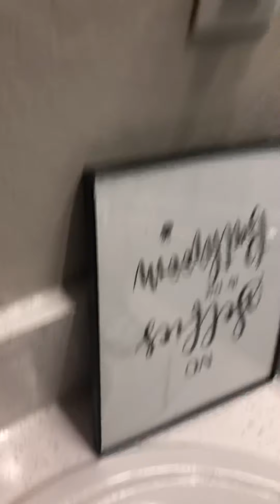Here’s some info of what’s been happening today……….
If you guys are interested I’ll make great animations on flipaclip but It’s really time consuming but anyway make sure like comment subscribe and make sure to type away in the comments how I can screen record my audio and video on my chrome book laptop and yea so I’ll see you guys later.